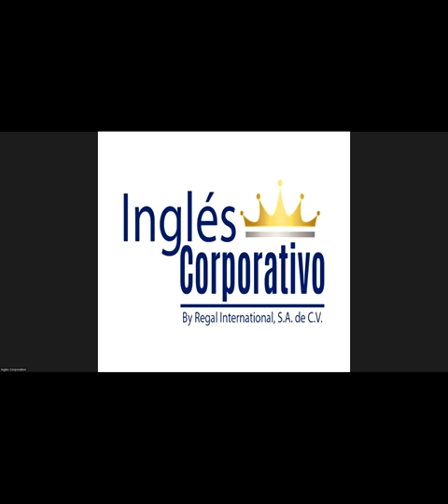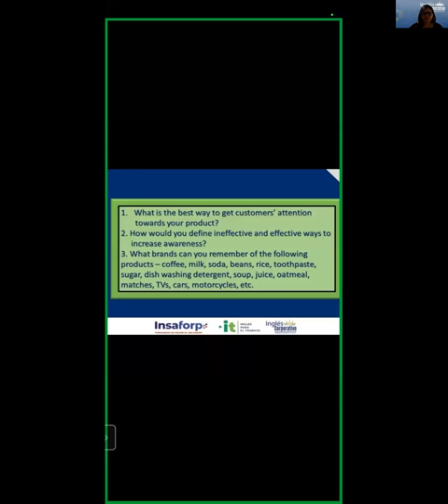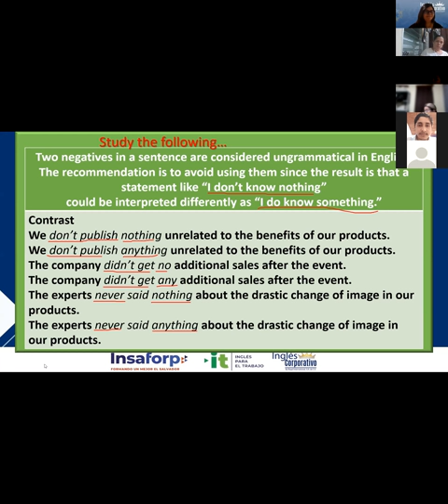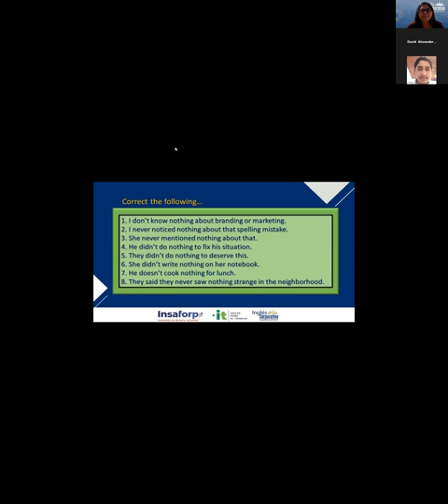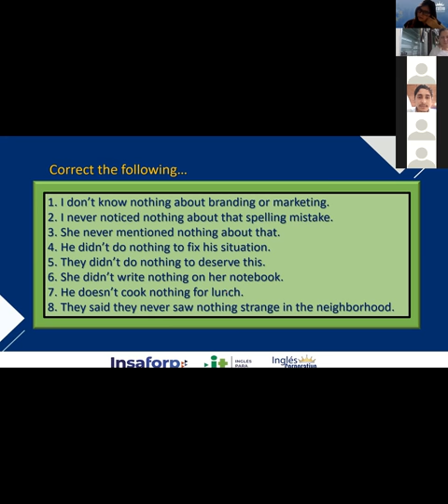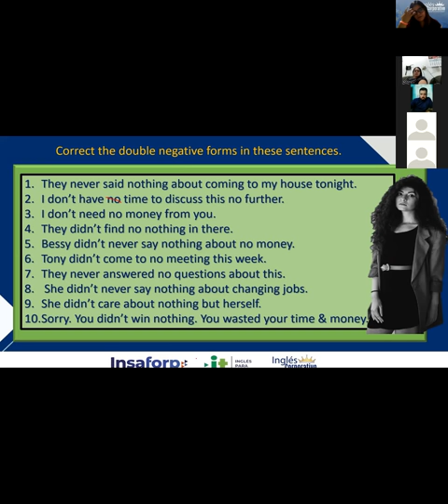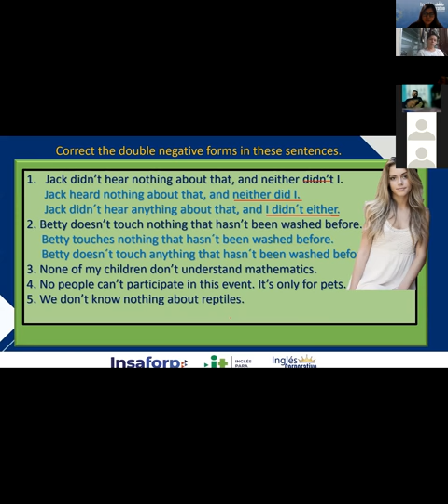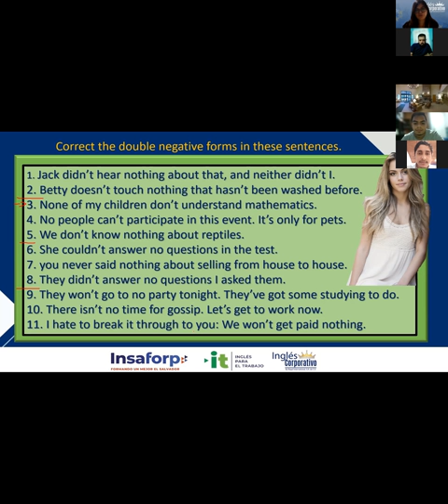Inglés Corporativo-25/10/2022 - Videoconferencia #24 How to avoid double negatives.